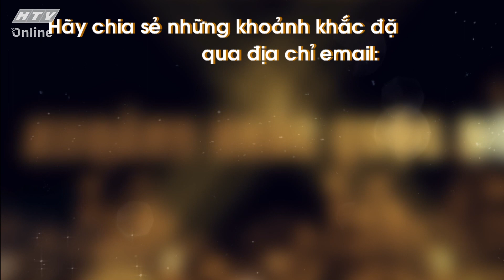TRẦN QUANG HÀO_NHẮN CHÚT TÌNH CỦA NGƯỜI NGHỆ SĨ | KHOẢNH KHẮC CUỘC ĐỜI | VIVU TV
TRẦN QUANG HÀO_NHẮN CHÚT TÌNH CỦA NGƯỜI NGHỆ SĨ | KHOẢNH KHẮC CUỘC ĐỜI | VIVU TV 17/09/2021
"Khoảnh Khắc Cuộc Đời" phát sóng vào lúc 22g45 hàng ngày, trên kênh HTV9 và
kênh youtube @ViVu TV